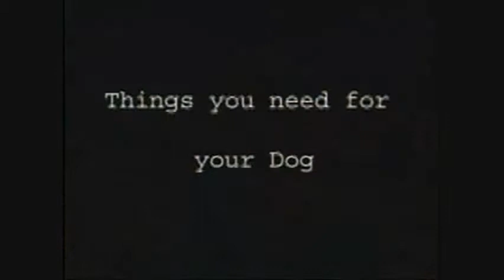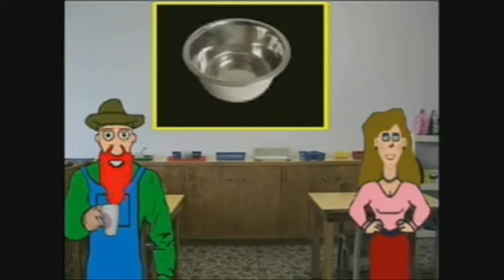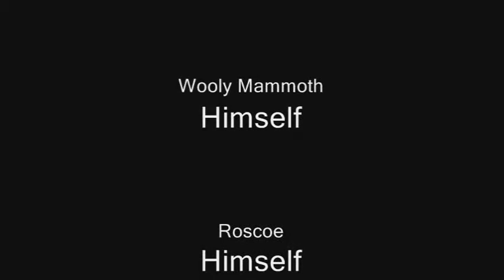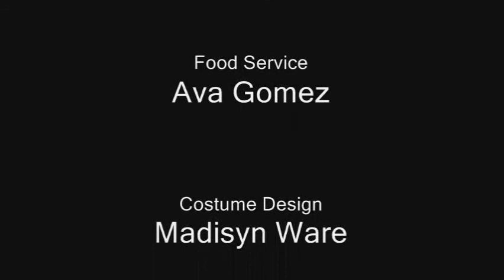Learning Time Part 2.wmv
HillBilly Jack and Ida Mae teach children about dogs in their own special West Virginia way.  This animated video is part of the HillBilly Jack / HillBilly Gourmet series.  Learning Time has been split into two parts to meet the size and time limits of YouTube.  Learning Time was entered into the 2009 Appalachian Film Festival.   The video was created using Abode Photoshop and Windows Movie Maker.